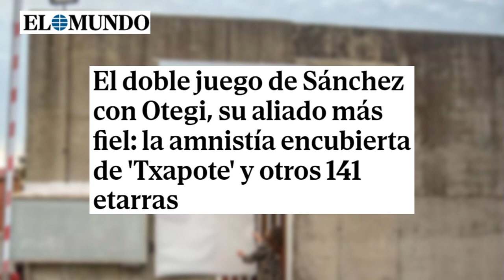💥BESTIAL💥Sánchez y Otegi,su aliado más fiel: la amnistía encubierta de 'Txapote' y otros 141 etarras